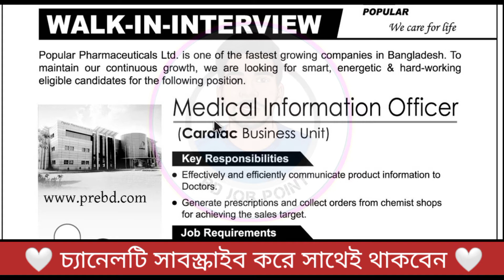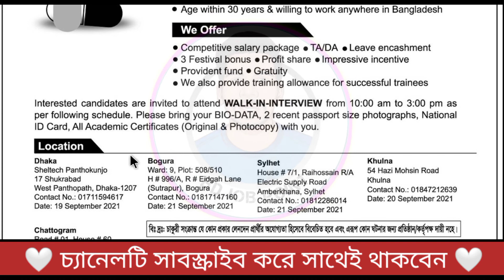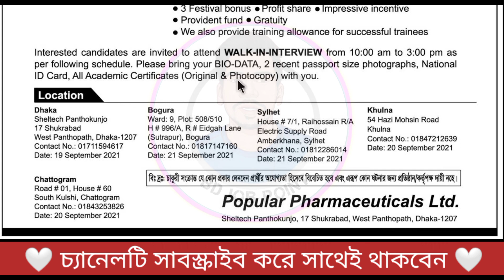ঔষধ কোম্পানীর চাকরি বিজ্ঞপ্তি ২০২১ || Popular pharmaceutical company job circular || BD job point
পপুলার ফার্মাসিউটিক্যালস লিমিটেডের নিয়োগ বিজ্ঞপ্তি ২০২১। পপুলার ফার্মাসিউটিক্যালস কম্পানির চাকরি।